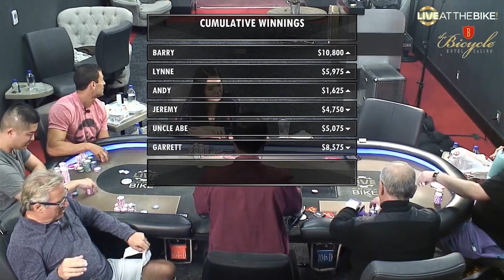Barry Woods ZIGS & ZAGS Through G-Man, Lynne & Andy in High Stakes Poker ♠ Live at the Bike!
In this video:
$50/$50/$100 + $100 Big Blind Ante No Limit Hold'em - November 1, 2019
Commentator: JJ De La Garza